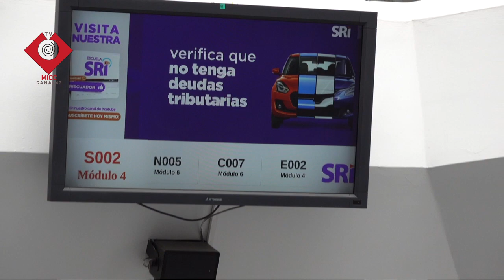SRI HA RECAUDADO 116 MILLONES DE DÓLARES EN LO QEU VA DEL AÑO 2023